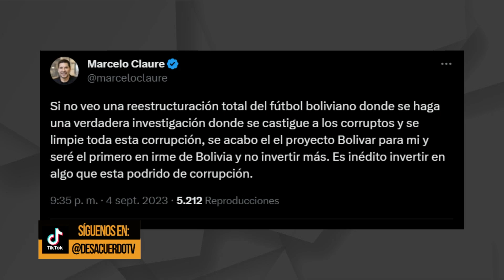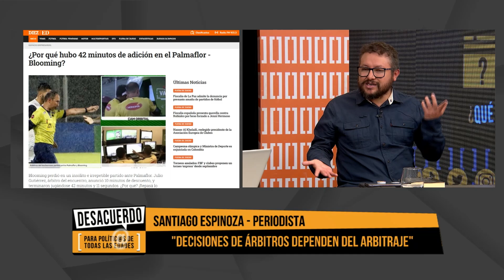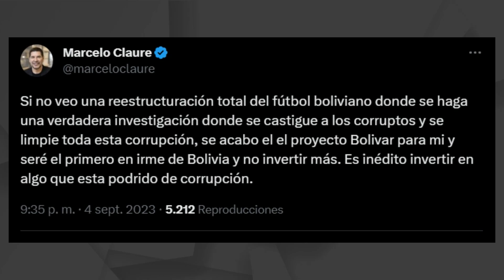LA PELOTA SE MANCHÓ (Programa 70)